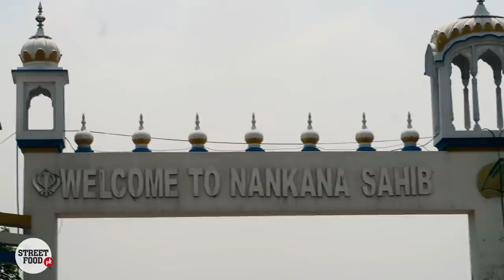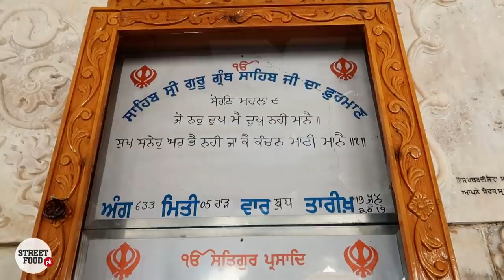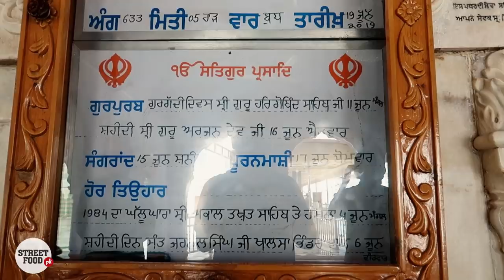Nankana Sahib | Street Food of Khanpur Nehar | Dhaka Biryani Sheikhupura | Pakistani Street Food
Gurdwara Janam Asthan, also referred to as Gurdwara Nankana Sahib, is a highly revered gurdwara that was built at the site where the founder of Sikhism, Baba Guru Nanak, was believed to be born. The shrine is located in the city of Nankana Sahib, near the city of Lahore in the Punjab province of Pakistan.
Baba Guru Nanak was a great preacher of peace and interfaith harmony and is respected across all faiths.

The year 2019 will mark the 550th birth anniversary of Baba Guru Nanak and will be observed on Tuesday, 12th November 2019 in Nankana Sb – Pakistan. Hundreds of thousands of Yatris/Pilgrims shall come from all over the world to Nankana Sahib to pay their respect.

Smartphone Vlogging Setup: